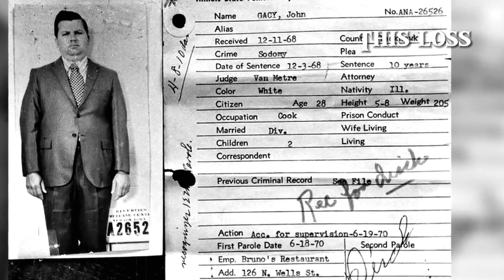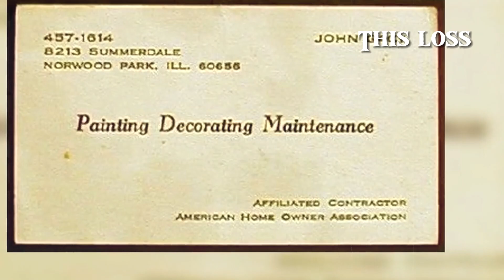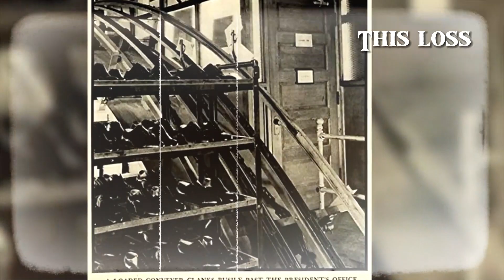جون واين صاحب جرائم القاتل المتسلسل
تقدم لكم اغرب القصص الغامضة والغريبة من حالات اختفاء وقضايا غريبة حصلت على أرض الواقع

‎قصص
‎قصص غامضة
‎قصص غريبة
‎تحقيقات
‎غرائب
‎وثائقي
قصص مخيفة
قصص مرعبة
قصص رعب
very terrible#shorts
shorts,
shorts video,
shorts youtube,
shorts funny,
shorts tiktok,
shorts song,
shorts dance,
short break,
shorts for kids,
short shorts,
sports songs,
shorts monetization,
shorts asmr,
shorts anime,
shorts art,
shorts algorithm,
shorts avengers,
shorts aphmau,
shorts amyywoahh,
shorts amp world,
shorts autumn monique,
shorts about god,
a short hike,
a shortstop on pool,
a short hike review,
a short hike switch,
a short story,
short bus shawty kodak,
shorts bts,
short bedtime stories for kids,
shorts beta,
shorts baby,
shorts basketball,
short butterfly locs,
short box braids,
b short smoke,
b short sign,
b shortt,
b short smoke mirage,
b short video,
b shorty,
b short molotov overpass,
b short overpass,
b show 20,
b sports channel,
shorts channel,
shorts cartoon,
short comedy,
sports cards,
shorts channel monetization,
shorts cooking,
shorts clean,
shorts codes for bloxburg,
shorts challenge,
shorts cake,
c shorts the baby though,
c shorts 7m,
comedy shorts,
cricket shorts,
cute life shorts,
chimkandi shorts,
cartoon shorts,
cat shorts,
cooking shorts,
crafter aditi shorts,
shorts drawing,
shorts dance song,
short dickens man song,
shorts dogs,
shorts dancing video,
shorts diy,
shorts disney,
shorts demon slayer,
shorts dpd,
shorts dad jokes,
d shorts cyber,
dd sports cricket,
d short bowling,
d short batting,
dj shorty,
d short channel,
d short film,
d short story,
d short videos,
d sport channel,
shorts en español,
shorts edits,
shorts earnings,
short e,
shorts earning proof,
photo editing,
shorts earning on youtube,
short e sound,
eating show,
english short,
english songs shorts,
ertugrul shorts,
experiment shorts,
ertugrul ghazi shorts,
emotional shorts,
eye liner shorts,
eating challenge shorts,
elephant shorts,
shorts fund,
shorts feed,
shorts feed kya hai,
shorts food,
shorts football,
shorts for girls,
shorts for baby,
shorts for men,
shorts fortnite,
shorts ff,
ff shorts,
ff shorts song,
ff shorts video,
ff shorts raistar,
ff shorts new,
ff shorts edit,
ff shorts funny,
ff shorts malayalam,
ff shorts tamil,
ff shorts bts,
shorts gaming,
shorts gamer,
shorts gulshan,
shorts girls,
shorts goku,
shorts gym,
shorts getting sturdy,
shorts gymnast,
shorts guns,
shorts girls dance,
g sports,
g sports live,
g sports nitro,
g sports live match,
g sports watch time set,
g sports hd,
g sports football,
g sports tv,
g sports edna karr,
g sports highlights,
shorts hacks,
shorts horror,
shorts haul,
short hindi,
shorts harry potter,
shorts how to get free robux,
shorts happy new year,
short hair,
shorts hot reels,
shorts horses,
h short trick,
h short video,
h short signature,
h shorts yt,
horror shorts,swarts reaction,
shorts roblox,
sports reporter doing weather,
shorts rebecca zamolo,
shorts romance,
shorts reactors,
y short movie,
y shorty,
y sports 2.0,
y short media,
youtube shorts,
youtube shorts monetization,
shorts zodiac signs,
shorts zhong,
07 rider shorts,
02 shorts,
0.002 comedy shorts,
shorts 18 plus,
shorts 50 cent,
shorts 50 cal,
shorts 58,
shorts 5 your toxic,
short 5th wheel campers,
shot 52,
shorts 5 minute crafts food,
shorts 55,
5 shorts vs 7 inch,
5 shorts project,
5 shorts umbrella academy,
5 shorts song,
5 short video,
5 shorts gta v shorts,
5 shots crackers,
5 short story,
5 minute crafts shorts,
5 minute crafts food shorts,
shorts 60 seconds music,
shorts 6 feet tall,
shorts 6 feet tall and super strong,
shorts 60 seconds,
shorts 666,
shorts 6000,
shorts 6ix9ine,
shirts 6 pack,
shorts 60,
shorts 67,
6 shots,
6 shorts anime,
6 shots in my revolver,
6 shots neffex,
6 shots at once,
6 shots make him get back pop smoke,
6 shots more than enough to kill anything that moves,